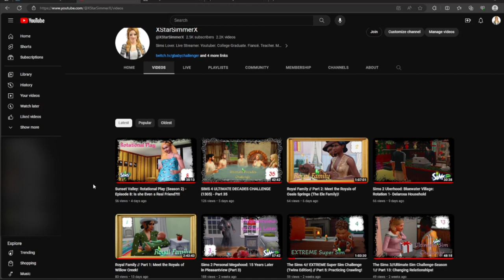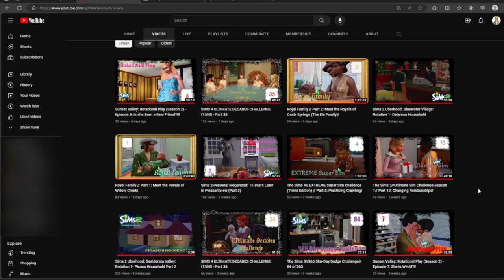2,500 Subscriber Giveaway (Ending on September 12th, 2023)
2. Make sure you answer the questions that are talked about in the video.